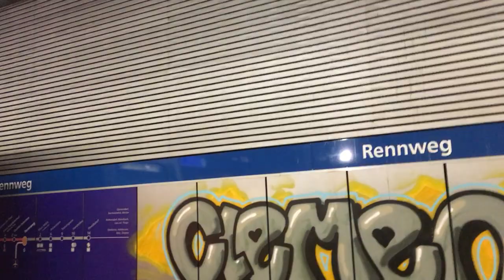Abfahrt einer ÖBB 4020 mit tollem Motor Sound und Ansage